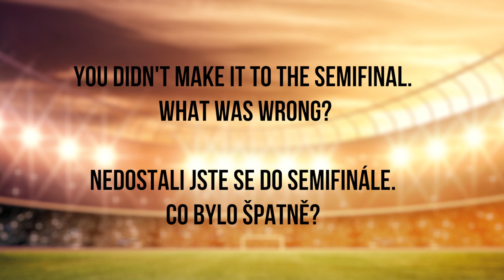[INTERVIEWS] GENERALI CEE Cup 2017: Jakub Stolarczyk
Leicester City FC U18 and Polish youth international goalkeeper Jakub Stolarczyk.